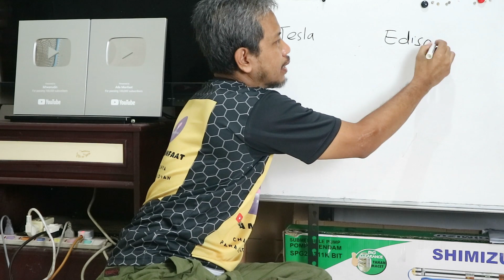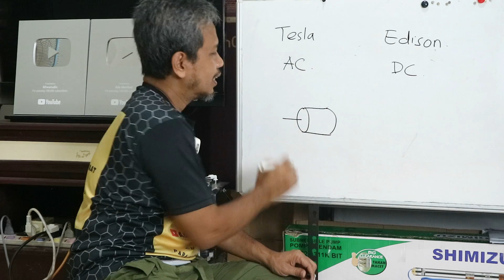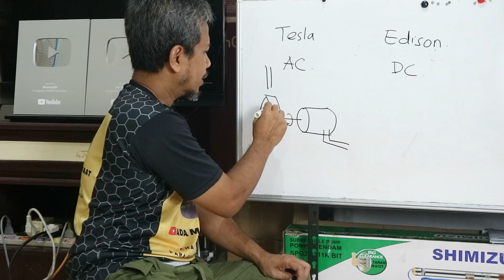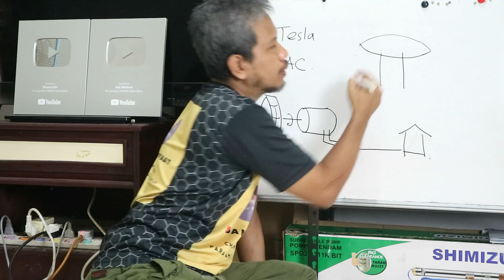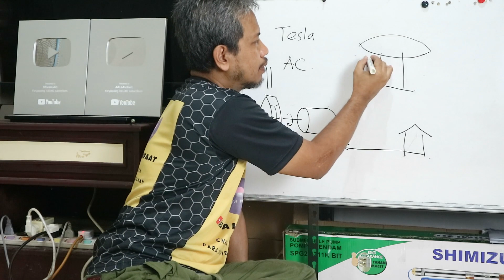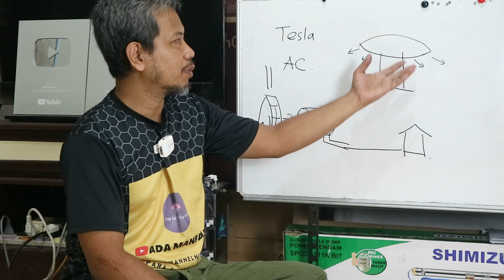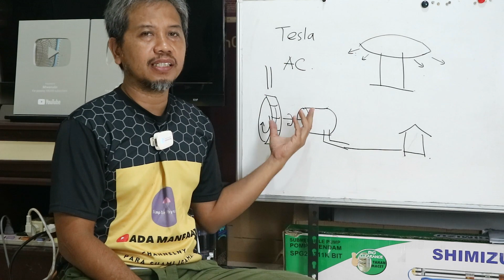Listrik gratis Nikola Tesla: Hoax kaum teori konspirasi, kaum bumi ceper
Para penganut teori konspirasi suka membuat cerita bohong yang tidak logis. Diantaranya Nikola Tesla dikabarkan ingin menyediakan listrik gratis bagi masyarakat. Padahal Tesla jelas sudah mendapatkan banyak uang dari jualan listrik.
Logika yang sebenarnya sangat sederhana. Kalau mau listrik gratis ya bikin sendiri saja. Kalau mau listrik dari orang lain, ya bayar dong. Orang bikin listrik kan juga perlu biaya.